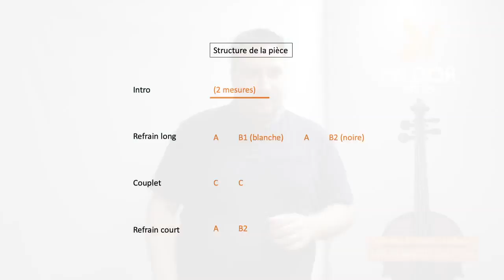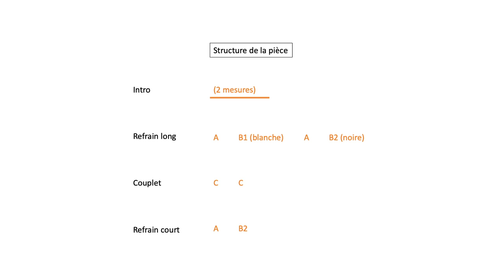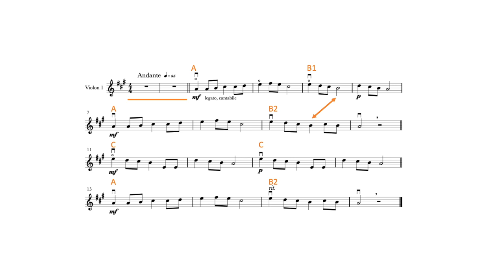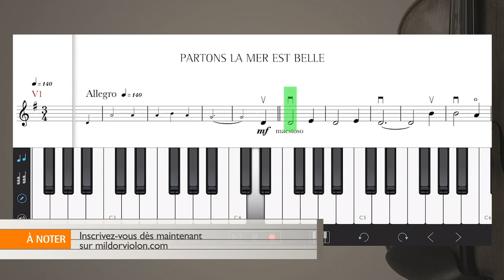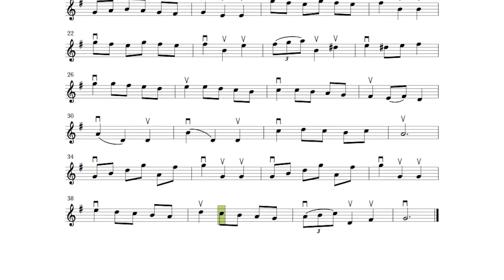JOUER DE LA MUSIQUE DE MÉMOIRE - Mémoriser vos pièces, jouer par coeur, astuces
LIVE | Secrets de violonistes #025 - Un petit cours pour faire plaisir à tous les musiciens. Je vous présente quelques trucs et astuces pour réussir à apprendre vos pièces musicales par coeur. Et je réponds aussi à toutes vos questions. Tout le monde est invité ! On n'attend que vous :) Revoyez tous les webinaires et nos cours de violon en ligne sur mildorviolon.com